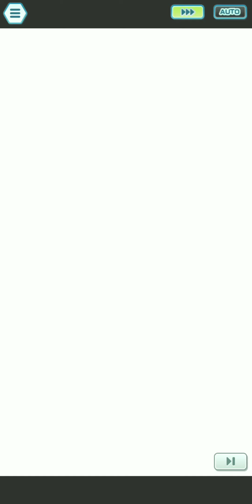9 Battle Villa bosses take on Hall 30 Noland [Pokemon Masters EX]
0:00 - Noland / Kris / Sawyer
4:03 - Hilda / Shauntal / Lyra
7:35 - SS Erika / Agatha / Liza

I'm kinda surprised I haven't done this theme before, but when I looked at the available units I can see why - there's not much room for flexibility since there are only two crit-buffing supports and one damage-dealer that can buff their own crit (well, two if you count Hilda's Desparate Measures tile). That's still three clears though, so a self-referential Battle Villa video it is!

Two back-to-back videos featuring Noland? Move over Alder hahaha. I brought him here since he's on-type to his own stage, and his trainer move giving him heals was helpful for the longer battle. Sawyer is the tank and buffer as he also provides heals with Synchro Healing, while Kris doled out her flinches and sync nuke.

Lyra's multitude of buffs pointed me to a dual-striking team, but I unfortunately faced gauge issues because of this, even if the team had maxed out speed. It made sense to use Hilda though since she's boosted by sun, and Shauntal was on-type. Hilda gets to show off her sync nuke at the end too - shame it wasn't sun-boosted though.

As much as I wanted to run SS Erika and Lyra together for the infinite sun, there's only so much crit buffs to go around haha. This was definitely the hardest clear here since this relied a lot on Sunny Day MPR 2 proccing a lot, which is unreliable, and good sleep chaining, which I'm not good at. Since Liza is more specially defensive, I also deliberately kept Reuniclus for as long as I could since Metagross and Machamp have more lethal attacks.